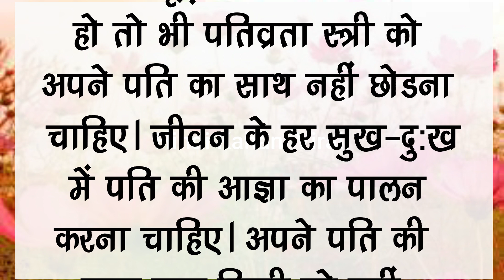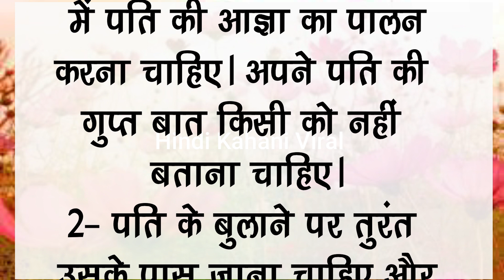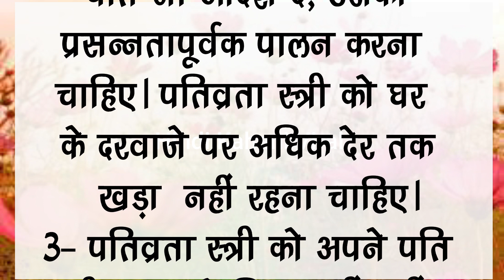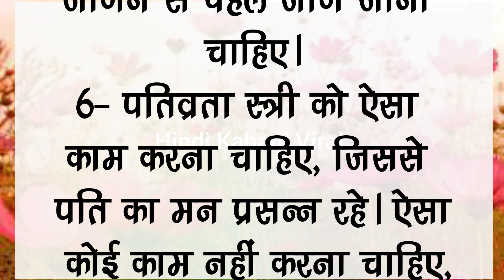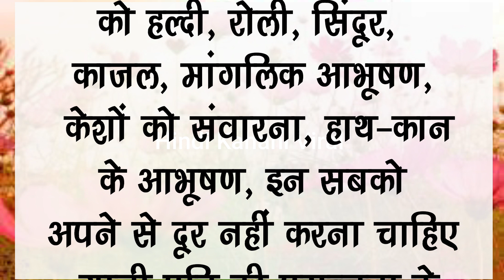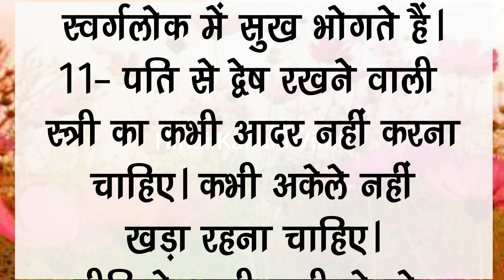इस तरह पति की सेवा करने से पत्नी को मोक्ष की प्राप्ति होती है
पति की सेवा करने से पत्नी,
पति की सेवा करने से क्या होता है,
patni ko pati ki seva karna chahie,
पत्नी को पति की सेवा कैसे करनी चाहिए,
पति की सेवा,
patni ko pati ki seva kaise karni chahie,
pati ki seva karne se kya hota hai,
पति की सेवा करने से क्या फल मिलता है,
पत्नी को पति की सेवा करनी चाहिए,
पत्नी ने पति की सेवा कैसे करनी चाहिए,
माता पिता की सेवा करने से क्या फल मिलता है,
patni agar pati ko pareshan kare to kya karna chahie,
patni ki seva karne se kya hota hai,
patni ko apne pati ki seva kaise karni chahie
pati ki seva kare lakshmi ghar ki nari hai
pati ki seva mangal meva
पति की सेवा करने से पत्नियों को क्या फल मिल सकता है?,पति की सेवा करती पत्‍नी ने चुपके से किया ऐसा कांड,पति की सेवा करना पत्नी का धर्म है,पत्नी को कैसे करनी चाहिए पति की सेवा,पत्नी पति की सेवा क्यों करती है ?,पत्नी को पति की सेवा करनी चाहिए स्टेटस,पति की सेवा क्यों करती है ?,पत्नी के प्रति पति का धर्म क्या है,पत्नी का धर्म पति के लिए,पति पत्नी के झगडे़ खत्म करने के उपाय,क्यों पत्नी पति के पैर दबाती है,क्या पत्नी की पूजा का फल,पति पत्नी के पैर दबाये तो क्या होगा